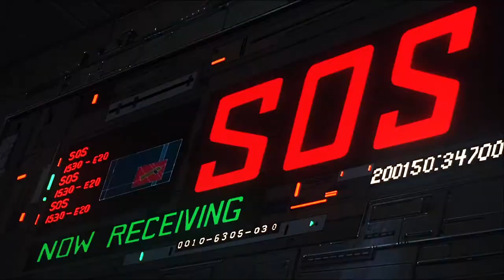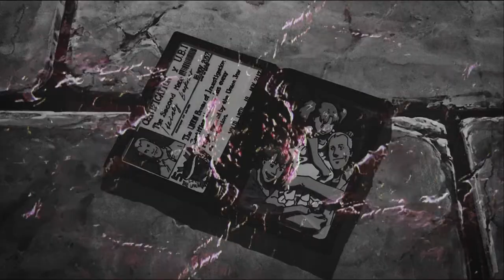C O L O N A U T - Shades of Purple AMV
Anime Music Video for C O L O N A U T

Song taken from their debut album "Isolation & Pursuit". Soon to be released worldwide on all platforms.

Images taken from "Otomo Katsuhiro's Memories (Magnetic Rose)"
Directed by Kōji Morimoto and animated by Studio 4°C. Script by noted anime director Satoshi Kon, based on a story by Katsuhiro Otomo